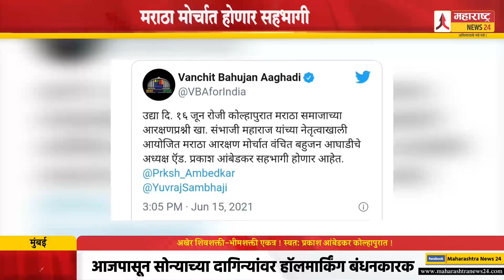अखेर शिवशक्ती-भीमशक्ती एकत्र ! स्वत: प्रकाश आंबेडकर कोल्हापुरात ! Sambhajiraje Prakash Ambedkar